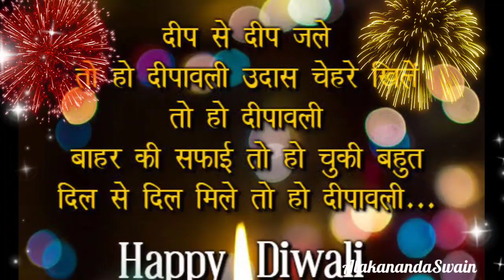Happy Diwali Status 2022 |Diwali WhatsApp Status video |Diwali Status 2022#viralstatus